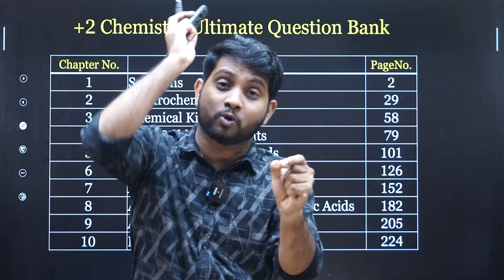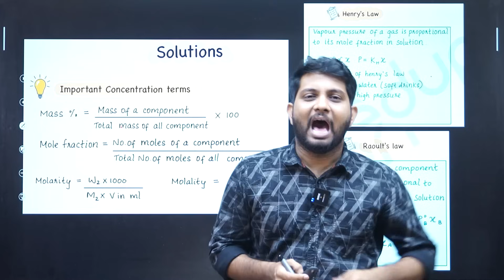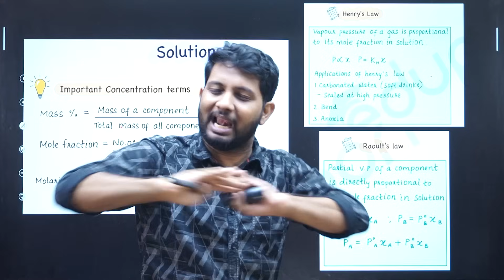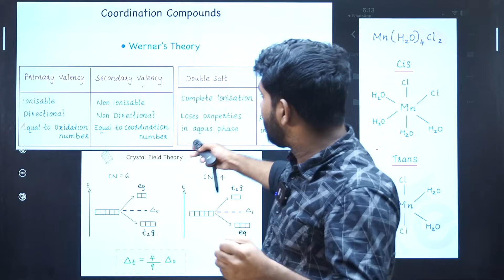Plus Two Chemistry Free A+ Capsules Notes & Ultimate Question Bank 📚| Eduport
Access free PDF downloads of comprehensive Plus Two Chemistry notes in this tutorial! Enhance your study sessions with detailed lecture notes and handwritten summaries. Dive into essential topics with short, concise notes tailored for 12th-grade Chemistry. Learn effective study strategies to excel in Plus Two Chemistry effortlessly!